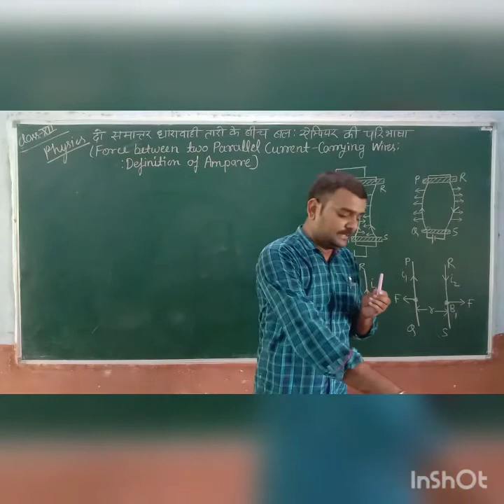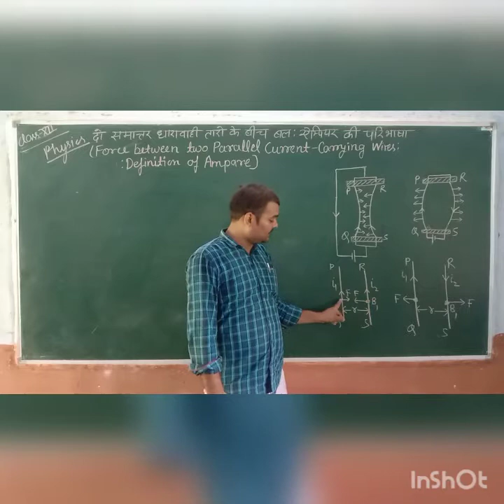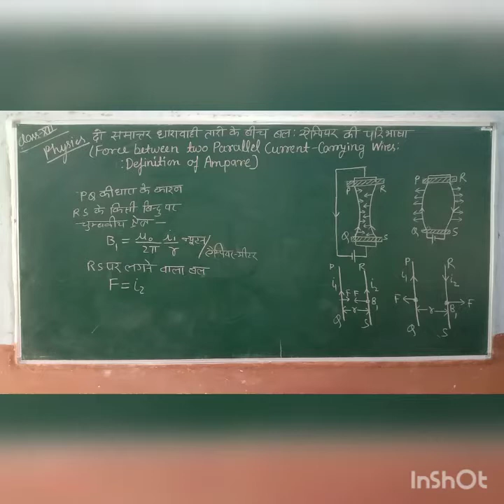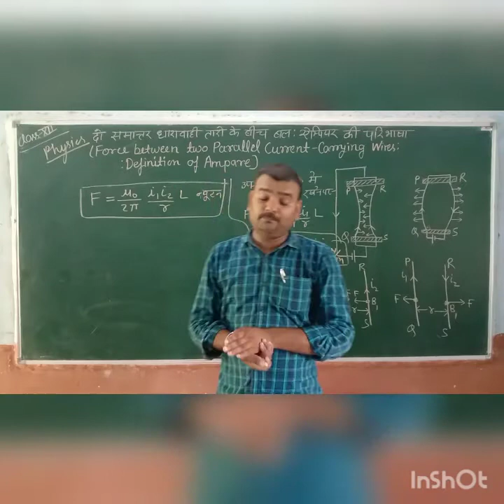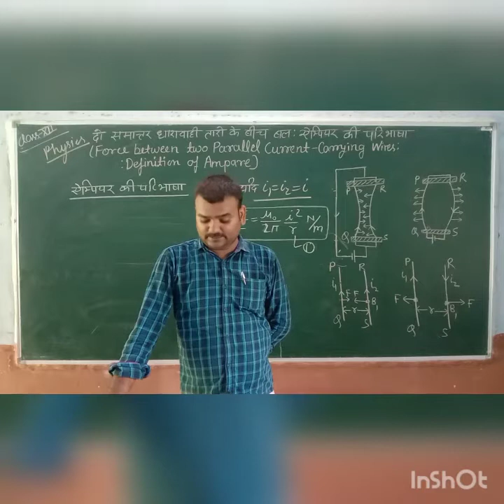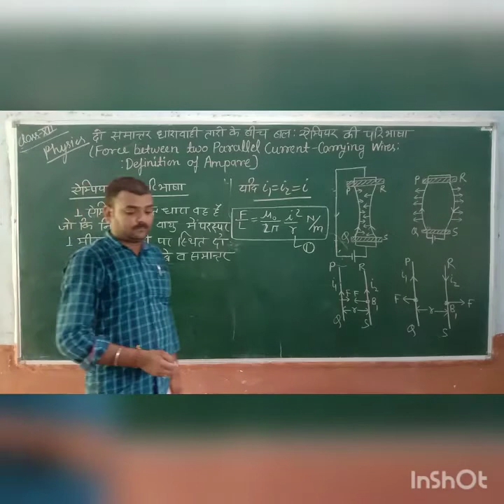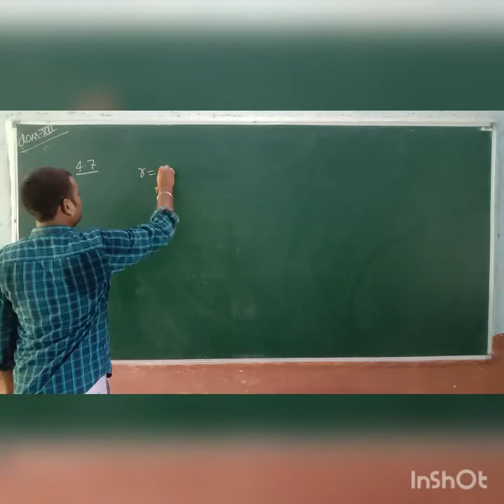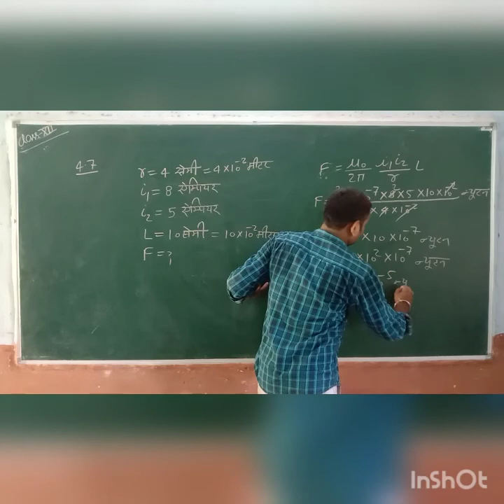दो समान्तर धारावाही तारो के बीच बल: ऐम्पियर का नियम